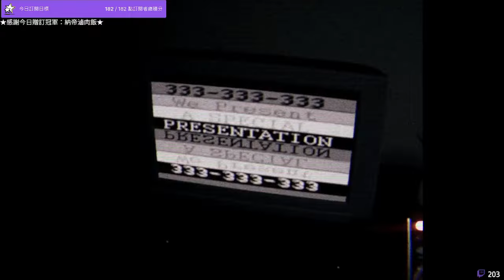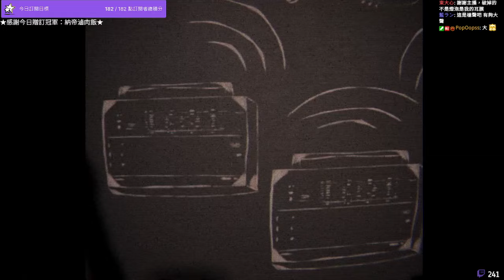超有真實感！回頭面對自己的罪孽｜地獄詩篇 Psalm 5:9-13｜VHS風格恐怖遊戲｜音量注意【千森】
《Psalm 5:9-13》是一款VHS風格的第一人稱心理恐怖遊戲，甫發售就在Steam得到極度好評。小心，這些房間裡藏著某些東西，正在黑暗中看著你……

🏆立刻加入頻道會員，實際行動幫助千森創作更多影片，還能看會員專屬影片喔➡️
🔔記得打開鈴鐺，才能接收更新通知喔！